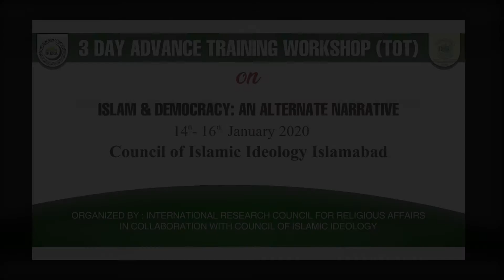ڈاکٹر طاہر ملک صاحب مکالمہ اور علم و تحقیق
Voice TV , Breaking news , Sports , Culture , Education , Health , Entertainment , Policies , Inter religious & Inter- culture Dialogue ,

Civil Military relation , Democracy and Rule of law , Economy , Media and other important  topics will be cover in Pakistan and around the Globe.